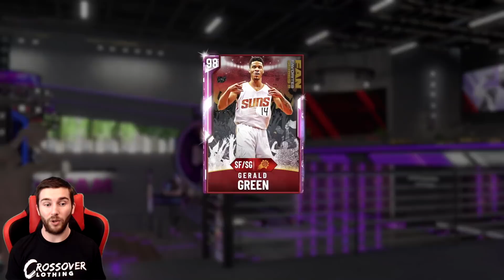NBA 2K20 MYTEAM BUYING GALAXY OPALS ALREADY?! 12-0 BUDGET TEAM TAKING SHAPE!! | ROAD TO GLORY #5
NBA 2K20 MYTEAM BUYING GALAXY OPALS ALREADY?! 12-0 BUDGET TEAM TAKIGN SHAPE!! | ROAD TO GLORY #5